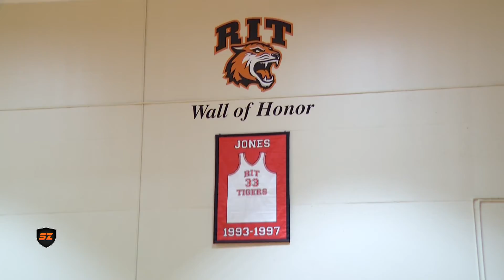RIT Men's Basketball: Craig Jones' Jersey Retired